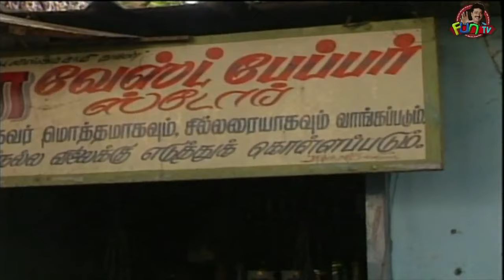Kadha Udathinga | Tamil Comedy Drama | S. Vee. Shekher | SVS Fun TV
Kadha Udathinga - Tamil Comedy Drama: In continuation of 'File Vangalaiyo' drama, S Vee. Shekher steals the wrong file and hands it to his manager putting him into trouble unknowingly. The agitated manager decides t seek his revenge by starting his own company for which he needed a capital sum of INR 1 lakh. So he asks S. Vee. Shekher to write a story for him giving a month's paid leave so that he wins the price money. But S. Vee. shekher challenges to write his own story and win the price money.

Watch the video to find out if his story won the price or not!